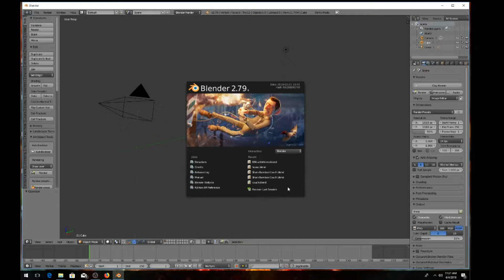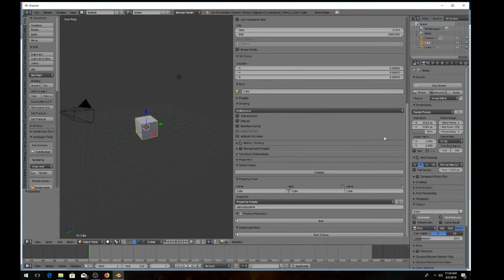Downloading Blender Screen Cast Keys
This video  explains how to download the screen cast keys add on for Blender.